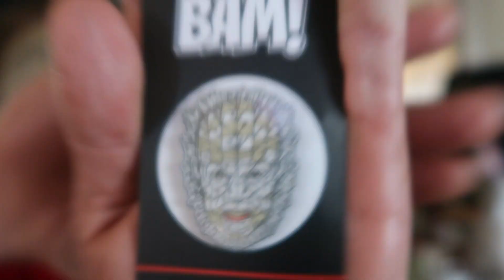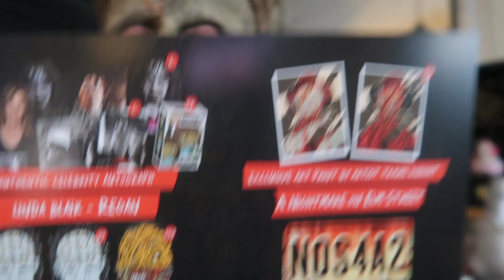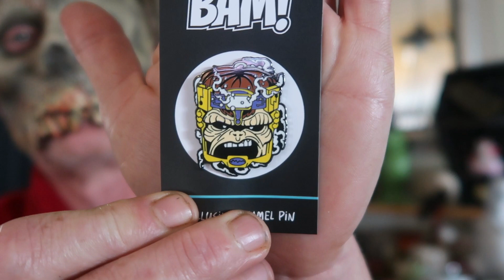A Guatemala Toilet "Anniversary Crapper"